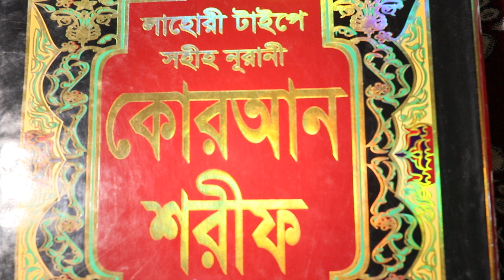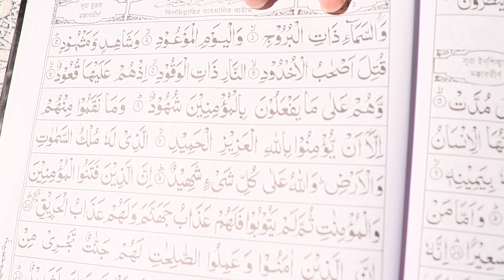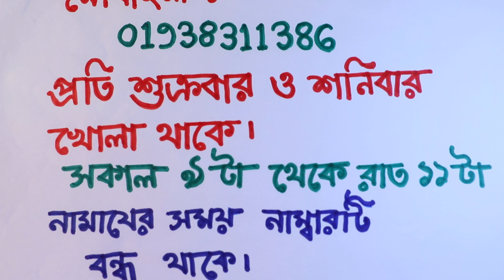মোম দিয়ে প্রেমে পাগল করার ১০০% পরীক্ষিত খুবই শক্তিশালী সেরা আমল | preme pagol korar amol todbir upay